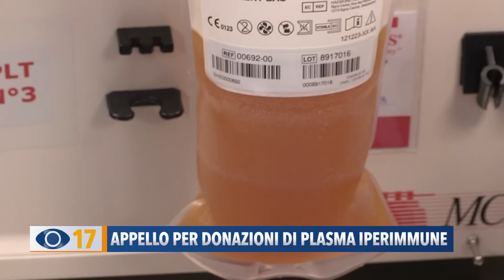Appello per donazioni di plasma iperimmune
Stanno per finire le sacche di plasma iperimmune per la cura contro il coronavirus. L'appello di Avis Fano e del sindaco Seri ai pazienti guariti: “Venite a donare, aiutateci a salvare le vite”